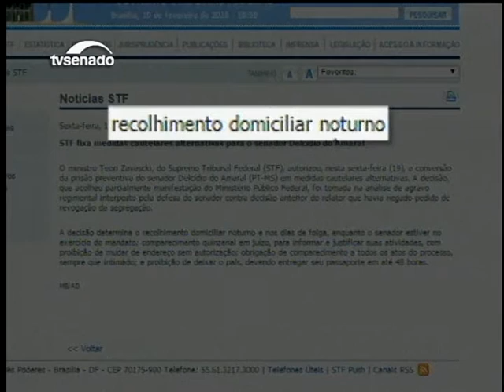Ministro do STF revoga prisão preventiva de Delcídio do Amaral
Com a decisão do Supremo Tribunal Federal (STF), o senador Delcídio do Amaral (PT-MS) poderá reassumir suas atividades legislativas. Ele havia sido preso em 25 de novembro do ano passado, sob a acusação de tentar obstruir investigações da Operação Lava-Jato.